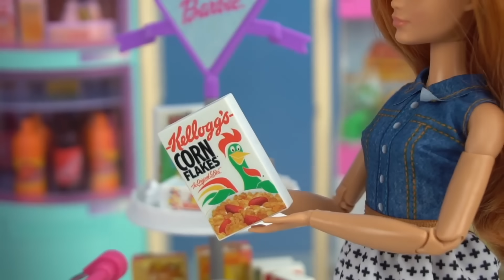Bebés LOL Surprise y Mama Barbie de Viaje, Van al Parque y Supermercado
Video divertido de la familia lol surprise con mama Barbie.
Esta familia super tierna nos enseña su rutina de la mañana, rutina de noche, rutina de viaje, jugando en el parque, de compras en el supermercado y cuando la bebe se enferma.